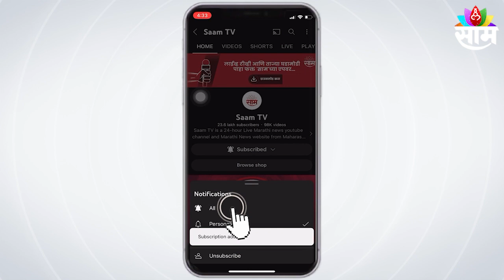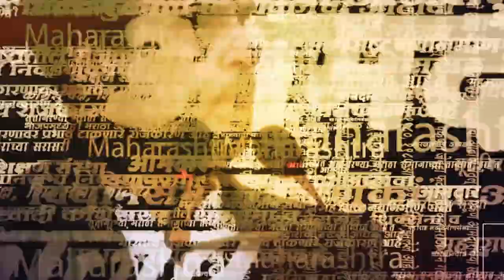Chandrashekhar Bavankule यांचा Aditya Thackeray यांच्या बिहार दौऱ्यावर सडकून टीका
Chandrashekhar Bavankule : शिवसेना ठाकरे गटाचे आमदार आदित्य ठाकरे सध्या बिहारच्या दौऱ्यावर आहेत,त्यांनी उपमुख्यमंत्री तेजस्वी यादव यांची पाटण्यात भेट घेतली आहे,तसचं मुख्यमंत्री नितिश कुमार यांची देखील भेट घेतली आहे,मात्र या भेटीवरुन भाजपचे प्रदेशाध्यक्ष चंद्रशेखर बावनकुळे यांनी आदित्य ठाकरे यांच्यावर निशाणा साधलाय.